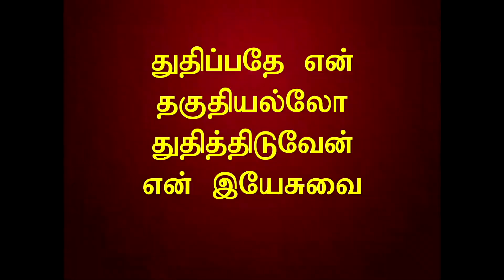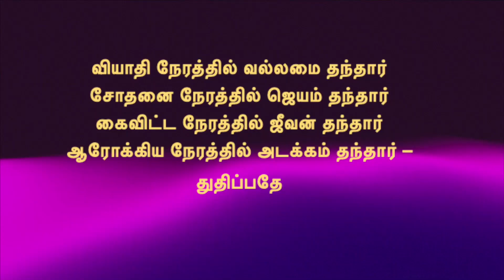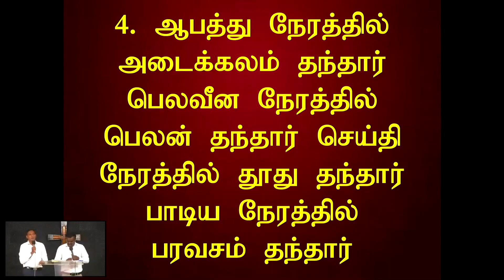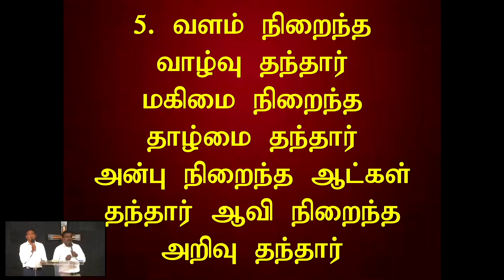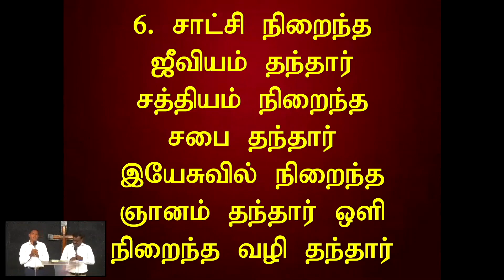SHORT: துதிப்பதே என் தகுதியல்லோ | Thuthippadhe En Thagudhiyallo | Tamil Christian Song